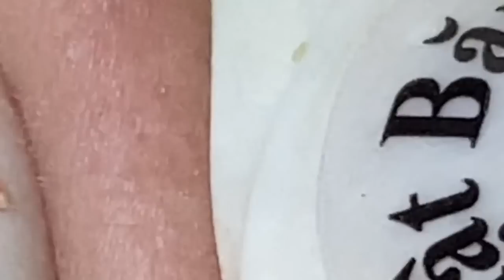العناية بالبشرة الفاخرة اليومية للوجه مع وكالة ناسا